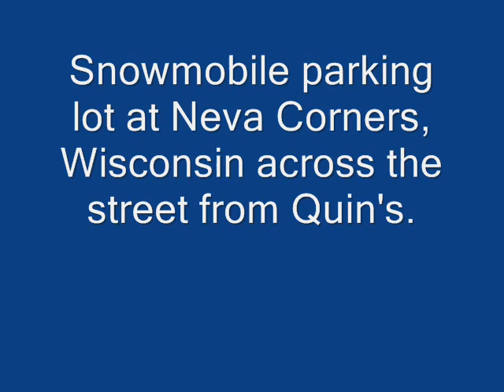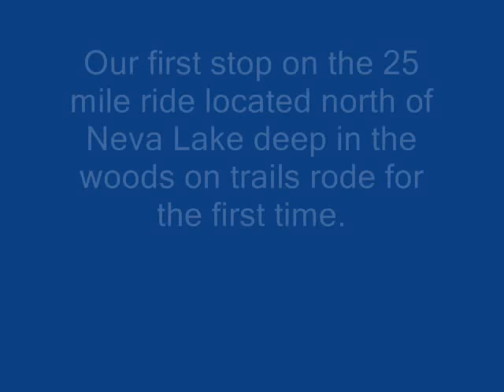2009 Deerbrook Bridge Runners Classic Cruise 0001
On February 7, 2009 the Deerbrook Bridge Runners held our Classic Cruise. The event provides entertainment for all to get their machines, old or new, out on the trails around Neva Corners Wisconsin. Through this event we are able to fund our involvement and financial contributions to needed organizations of Langlade County.